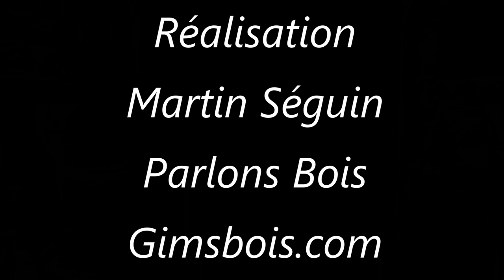Comment j'ai tourné une assiette de 24 pouces sur mon Coronet Herald. Parlons bois Ep.300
Voici comment j'ai tourné une assiette de 24 pouces sur mon Coronet Herald qui en théorie tourne un maximum de 21 pouce.